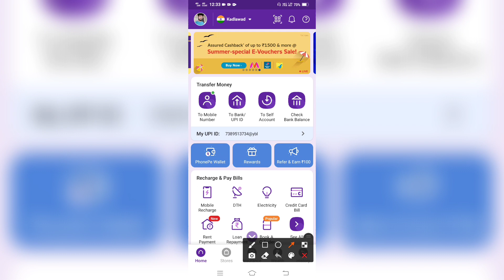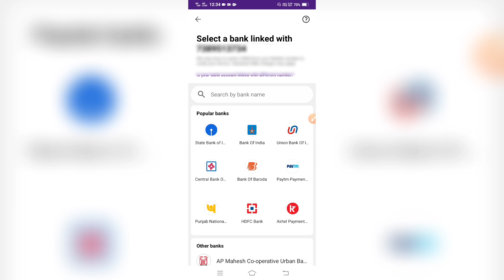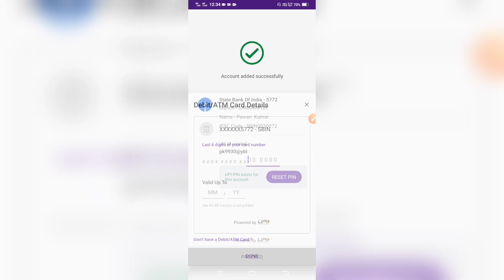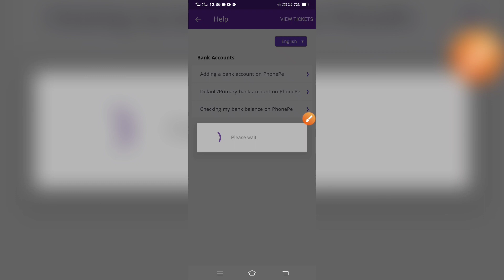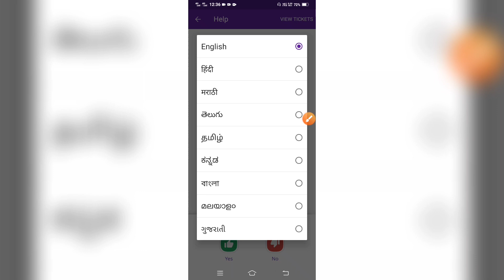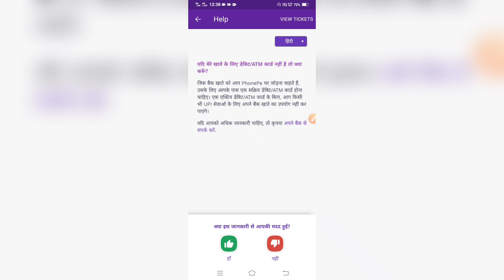how to add bank account in phonepe without debit card | bina atm card ke phone pe account kaise bana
how to add bank account in phonepe without debit card | bina atm card ke phone pe account kaise banaye 2022

Doston is video mein main aapko how to add bank account in phonepe without debit card | bina atm card ke phone pe account kaise banaye 2022

bina atm card ke phone pe account kaise banaye 2022
how to add bank account in phonepe without debit card 2022
bina atm card ke phone par kaise chalayen
bina atm card ke phone pe account kaise chalaye
Bina ATM ke phone pe account kaise chalayen
How do I add a bank account to my phone without debit card
How can I create phone Pe account without ATM card
Bina ATM card se phone pe account kaise chalu karte hain 2022
phonePe App money transfer without card
Bina Paytm card ke phone Pe\n Mein bank account kaise jode hai
phonepe par bank account kaise link Karen without ATM card 2021 new video